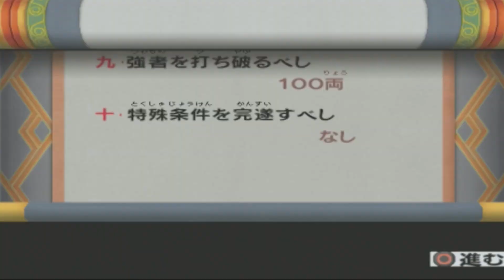【NARUTO-ナルト-】うちはサスケVSうちはイタチ戦闘＆会話比較まとめ【サスケ奪還編】【PS2】【少年編】【名言】【名シーン】【比較】【再投稿】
途中自来也VS鬼鮫の戦闘シーンがはいってます
うちはサスケVSうちはイタチ戦闘＆会話比較まとめてみました

00:09ナルティメットヒーロー2
03:11ナルト激闘忍者大戦3
08:22 ナルティメットヒーロー3
11:48 ナルティメットアクセル
14:39 ナルティメットストーム
16:31 ナルティメットストームジェネレーション
少年うずまきナルト伝